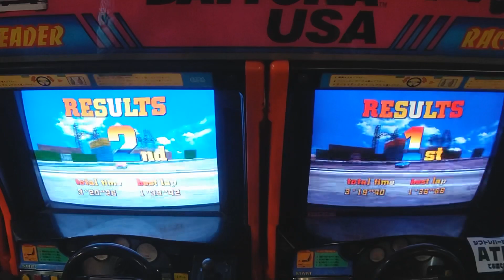Daytona USA - 仁義なき上級オートマ限定対決【黒薔薇vsCUREPUNK】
2022年5月13日、高田馬場ミカドにて撮影。
車庫入れ大会後のエキシビション。

左:黒薔薇、
右:CUREPUNK、
撮影:ざきさん、

大会でもこれくらい綺麗な駆け引きがしたかったです。ええ